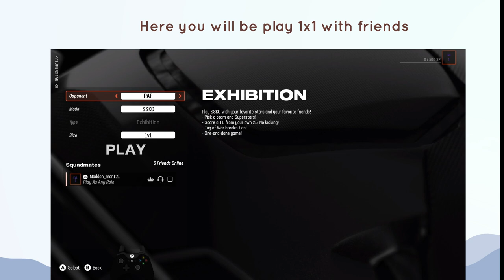How to Start 1x1 Online Games with Friends in Madden NFL 25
In this video, How to Start 1x1 Online Games with Friends in Madden NFL 25.

original article: